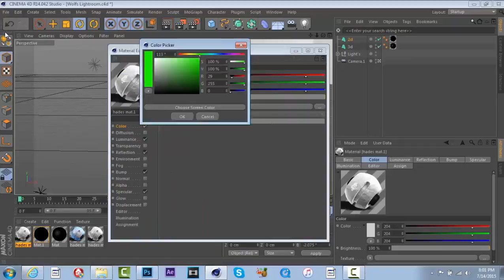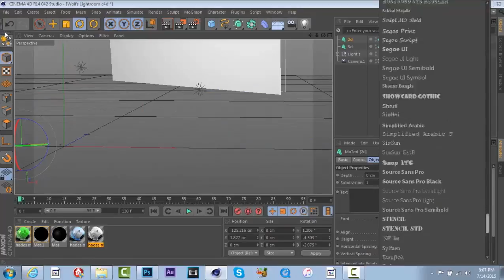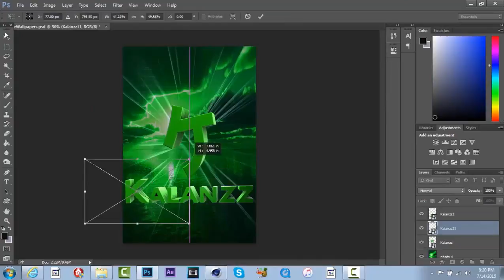Kalanzz Wallpaper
•••Go here to buy gameing glasses for cheap!